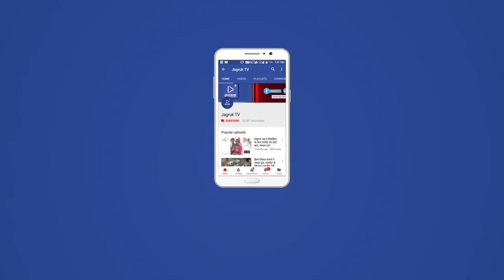JAGRUK TV : बाड़मेर : रक्षाबंधन पर जवानों की कलाई पर बांधे रक्षासूत्र, भारत माता के गूंजे जयकारे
बाड़मेर- भाई बहन के पावन पर्व रक्षा बंधन पर लोग अपनो के करीब है वही भारत पाकिस्तान सरहद पर बसे बाड़मेर में राजस्थान वित्त आयोग की अध्यक्ष ने उन कलाइयों पर राखी बांधी जिनके हाथो में है देश की सुरक्षा का जिम्मा। सरहद पर तैनात सीमा सुरक्षा बल के जवानों को आयोजन में अपनेपन के साथ घर का अहसास होता नजर आया।पूरे देश में रक्षा बंधन का त्योहार धूमधाम से मनाया जा रहा है।सरहदी बाड़मेर में राजस्थान वित्त आयोग की अध्यक्ष ज्योति किरण सीमा सुरक्षा बल के जवानों की कलाई पर रक्षासूत्र बांधे।ज्योति किरण ने बाड़मेर जिला मुख्यालय पर डीआईजी हेडक्वार्टर और एक बटालियन में लोगो के साथ मिलकर रक्षाबंधन के त्योहार को मनाया। अपने परिवार से हजारो किलोमीटर दूर अपनाइयत वाले माहौल के बीच युवाओं ने जब जवानों की कलाई पर राखियां बांधी तब चारों तरफ़ भारत माता की जय के नारे लगे।